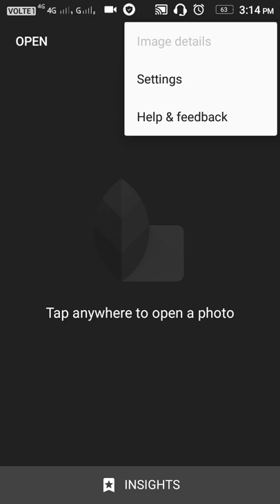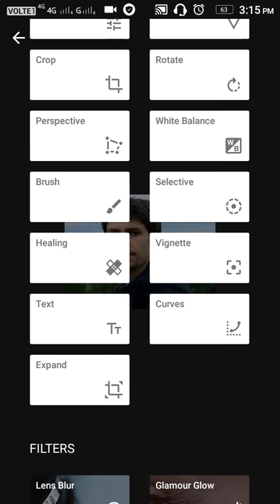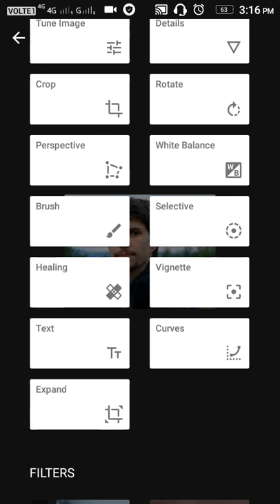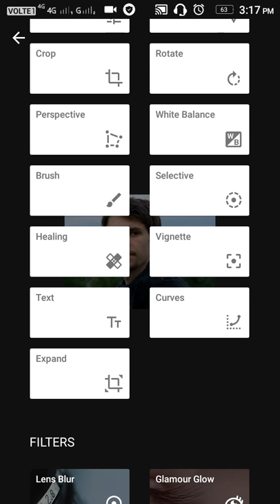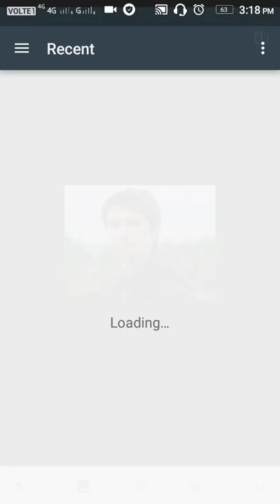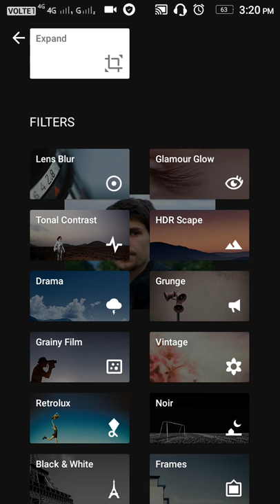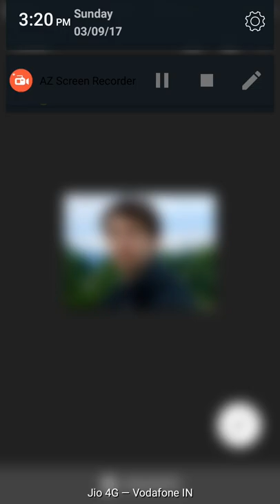BEST PHOTO EDITOR APP ( Snapseed ) TAMIL